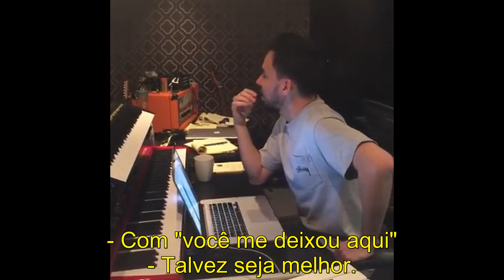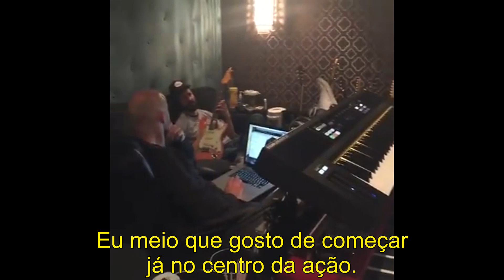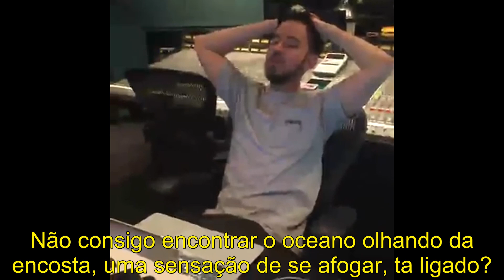Linkin Park no estúdio 2016 (legendado)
O Linkin Park fez uma transmissão ao vivo do estúdio através do facebook, e mostrou Brad e Mike compondo e discutindo sobre uma nova música para o próximo álbum, sequência do The Hunting Party. O lançamento do álbum está previsto para a segunda metade de 2016, ainda sem título.